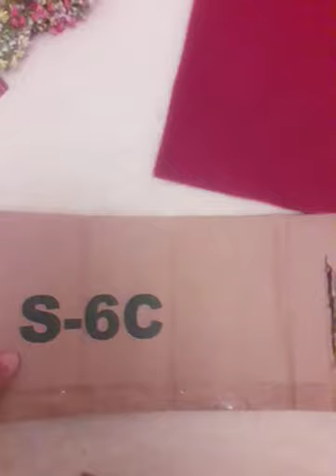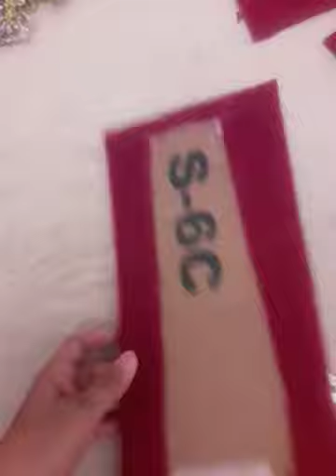dining table decoration part 1 | card board decoration idea | best dining table decoration idea